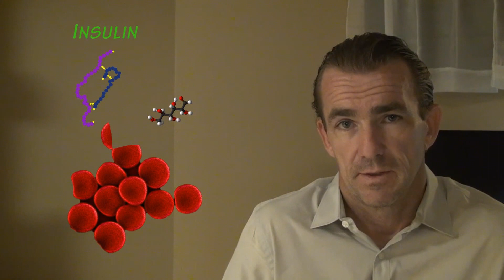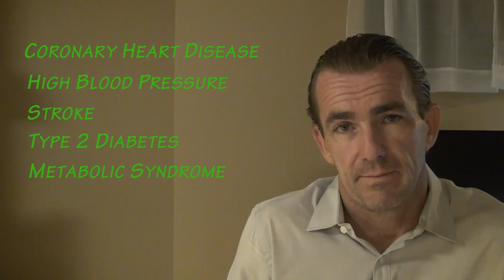Sugar - What Is Added Sugar - Why Is Added Sugar Bad - How The Body Uses Sugar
In this video, we discuss what is added sugar and how the body uses sugar.  We cover why added sugar is bad, and some of the health risks of too much sugar.

Topics covered.

The American heart association recommends the maximum amount of added sugars you should eat in a day 37.5g/150cal for men, and 25g/100cal for women.  The average American consumes 385cal/96g of added sugar per day.

Transcript (partial)

Sugar, or sucrose as it is called is derived from sugar cane and sugar beets, and it is added to almost everything nowadays, such as soft drinks, sports drinks, cakes, and even some pizza dough .

The FDA specifically defines the term sugar whenever it is listed in an ingredient statement. FDA restricts use of the term sugar to sucrose which is obtained from sugar cane or sugar beets.

So, in this video, the sugar I am discussing is sucrose.  Sucrose is made up of glucose molecule and a fructose molecule, and you may also know it as table sugar.  So, the question is, Is added sugar healthy?

As we ingest sucrose, it doesn’t actually get digested till it gets to the small intestine.  An enzyme called sucrase splits the bond between the glucose and fructose molecules.

The molecules then get transported to the liver for further processing.  Fructose is almost completely metabolized in the liver.  There it is converted in 4 different ways. It is converted to glucose or lactate, where it is used normally as energy to fuel cells, or it is converted to glycogen or plasma triglyceride.

Now back to glucose.  After leaving the liver, glucose travels into the bloodstream, going to nearly every cell in the body.  As the glucose enters the bloodstream, the pancreas is triggered to release the hormone insulin.

Insulin travels through the bloodstream to the cells, and tells the cells to open up and let the glucose in.  Once inside, the cells convert the glucose to energy for immediate use, or store it for later use.  The glucose also gets stored as glycogen in the muscles and liver.

As glucose moves into the cells, the pancreas slows down the amount of insulin its releasing.  This process happens many times during the our day, depending on when we eat, and how much we eat.

So, based on this information, sugar is not bad for us. It provides energy and normal healthy function.  True, however, there is always a however, added sugar is another story.  we as a society consume way to much added sugar.

So, what are the effects of all of this sugar intake?  There are so many studies showing different negative effects of sugar on health, way to many to discuss here.

The most common effect that I came across as I researched the subject was a link to obesity.  And, the health risks of obesity include, coronary heart disease, high blood pressure, stroke, type 2 diabetes, metabolic syndrome, and it goes on and on and on.

The bottom line is moderation.  Check out the amount of sugar that has been added to whatever you are eating and try to keep that under the recommendations from the AMA.

Remember, sugar, sucrose is just those 2 molecules, no other nutrients at all.  Its just empty calories, and if you don’t burn it off, its gonna get stored as fat.

Timestamps
0:00 Some foods that add sugar
0:15 Structure of sugar
0:45 How is sugar digested?
1:45 Negative effects of too much sugar
2:02 Health risks of obesity
2:27 Consume sugar in moderation

Some other sources...